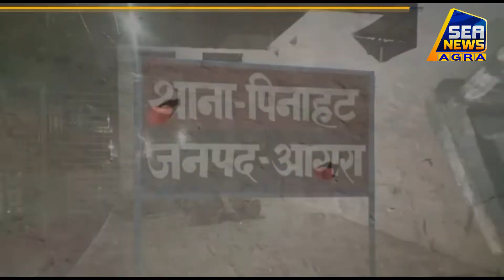पिनाहट के क्यौरी गांव में खूनी संघर्ष